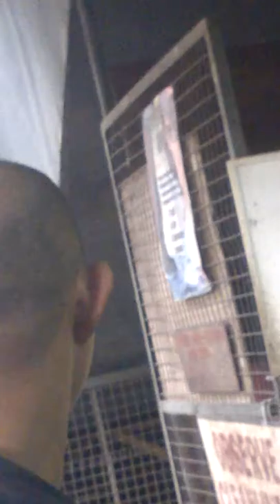RR Fishing ( Electrical Shop )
Mga Buloguy Sa RRFC...